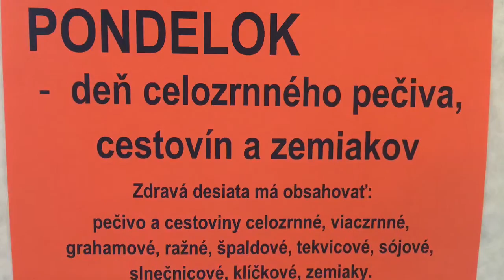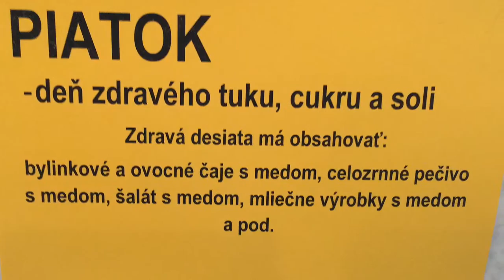POZVÁNKA - TÝŽDEŇ ZDRAVEJ VÝŽIVY 2016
Týždeň zdravej výživy - Hovorme o jedle.